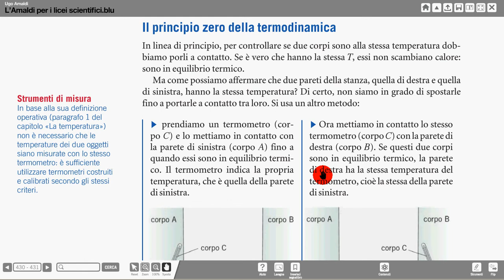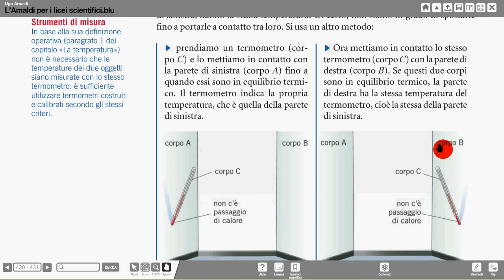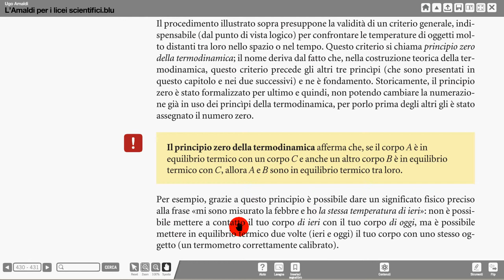principio zero TD